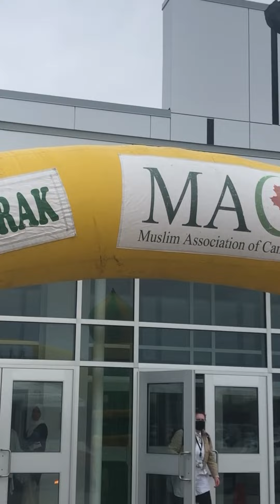Eid Feter prayer May 2022, Ottawa , Canada صلاه عيد الفطر اوتاوا كندا